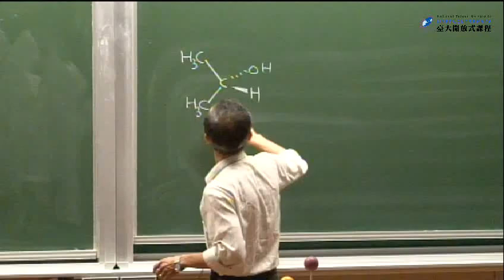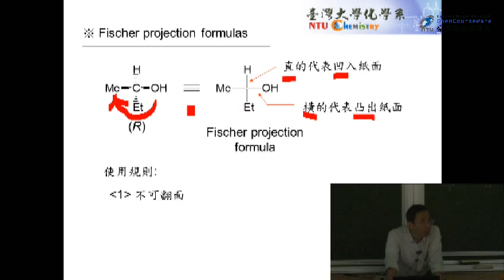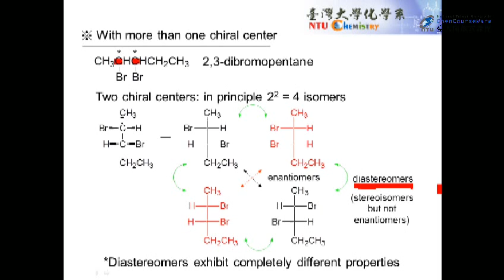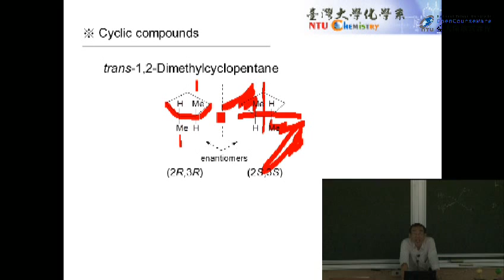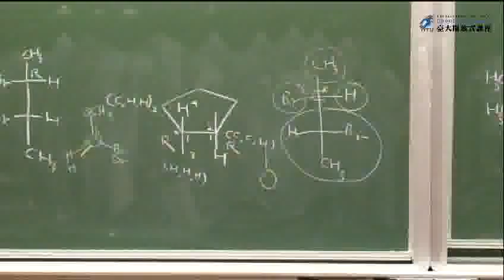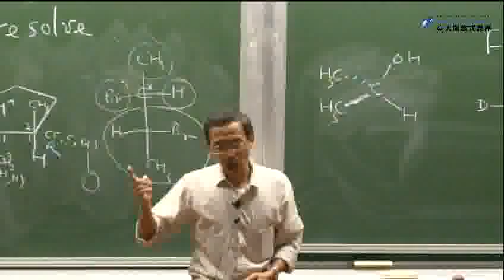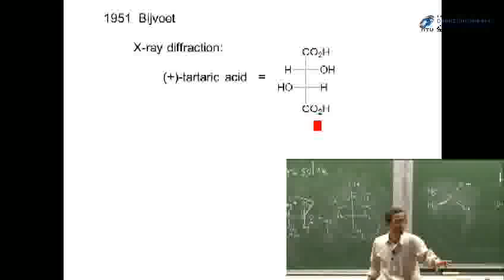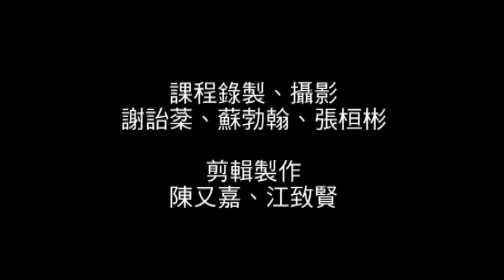[有機化學乙] 第5講、立體化學與掌性分子 2